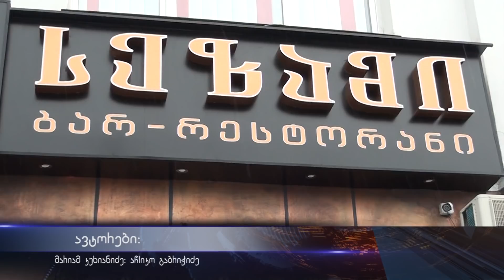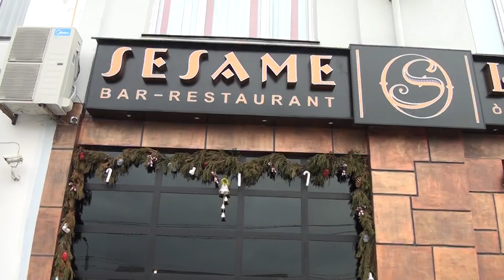ქუთაისში ბარ-რესტორან "სეზამში" დაცვის თანამშრომელი დაჭრეს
ქუთაისში ბარ-რესტორან "სეზამში" ცივი იარაღით დაცვის თანამშრომელი დაჭრეს.   კაფეს მენეჯერი ნინო კაპანაძე განმარტავს, რომ რამდენიმე მამაკაცი,  ნასვამ მდგომარეობაში იმყოფებოდნენ, ბარში შემოსვლას და სასმელის შემოტანას ცდილობდნენ რასაც  დაცვის კერძო სამსახურის თანამშრომელსა და მოქალაქეებს შორისკონფლიქტი მოჰყვა.